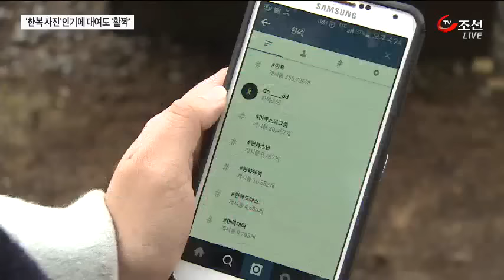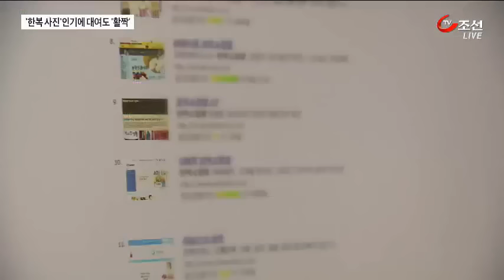젊은층 SNS에 한복 사진 올리기…한복 전성시대!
요즘 젊은이들 사이에서 일상복으로 한복을 입는 게 유행이라고 합니다. SNS에 한복 인증샷을 올리기 위해서인데 그덕에 한복 빌려주는 업체가 크게 늘었습니다.